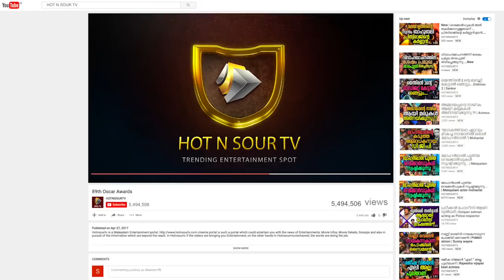ലാലി ലാലി ആരാരോ | Tamil Movie | Lali Lali Araro